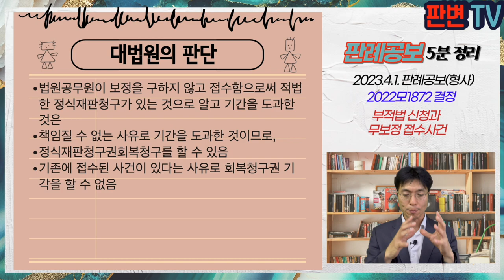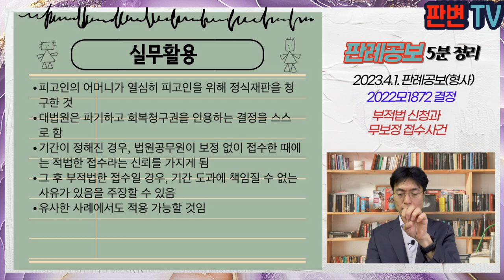부적법 신청과 무보정 접수 사건 [23.4.1.자 판례공보(형사)]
부적법 신청과 무보정 접수 사건
별 3개

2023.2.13.자 2022모1872 결정
정식재판청구권회복기각결정에대한재항고

재항고인 피고인

파기자판

피고인은 21.12.31. 약식명령 등본을 송달받음
피고인의 어머니가 22.1.3. 정식재판청구서를 제출하였는데, 성명만 기재되고 인장이나 날인 서명이 없었음
법원공무원은 보정 요구 없이 접수함
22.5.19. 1회 공판기일에서 피고인 불출석으로 변론을 연기하면서 피고인의 어머니에게 인장, 지장, 서명이 없어 부적법하다고 설명, 22.5.20. 같은 이유로 정식재판청구를 기각하는 결정을 함
피고인의 어머니는 22.5.19. 책임질 수 없는 사유로 기간을 도과한 것이라며 정식재판청구권회복청구를 함
1심은 22.6.15. 정식재판청구가 계속중이므로, 회복청구를 기각결정, 어머니가 즉시항고를 제기하자 항소심은 같은 이유로 즉시항고 기각

서명 없는 정식재판청구서를 법원이 접수하여 기간을 도과한 경우 정식재판청구권회복청구를 할 수 있는가?
기존에 접수된 사건을 이유로 기각할 수 있는가?

법원공무원이 보정을 구하지 않고 접수함으로써 적법한 정식재판청구가 있는 것으로 알고 기간을 도과한 것은
책임질 수 없는 사유로 기간을 도과한 것이므로,
정식재판청구권회복청구를 할 수 있음
기존에 접수된 사건이 있다는 사유로 회복청구권 기각을 할 수 없음

실무활용
피고인의 어머니가 열심히 피고인을 위해 정식재판을 청구한 것
대법원은 파기하고 회복청구권을 인용하는 결정을 스스로 함
기간이 정해진 경우, 법원공무원이 보정 없이 접수한 때에는 적법한 접수라는 신뢰를 가지게 됨
그 후 부적법한 접수일 경우, 기간 도과에 책임질 수 없는 사유가 있음을 주장할 수 있음
유사한 사례에서도 적용 가능할 것임